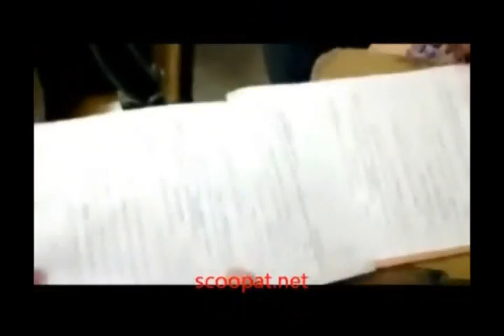امتحان ثانوية يتحول إلى "حسبة بطاطا " في إربد.